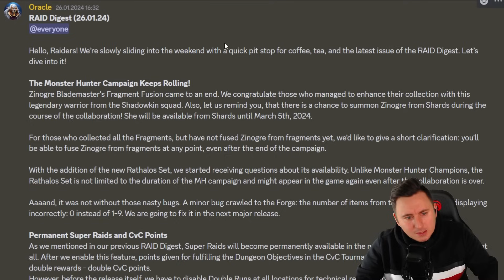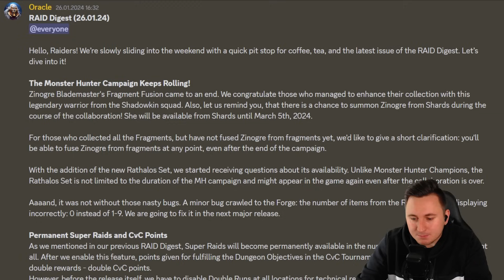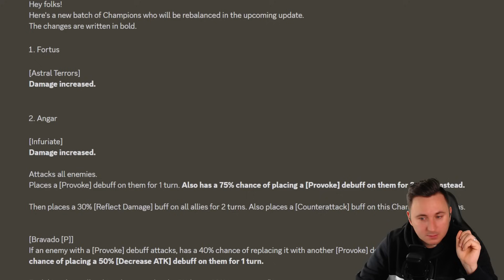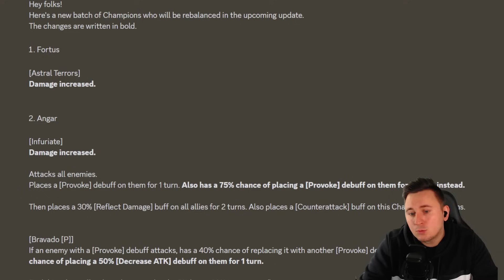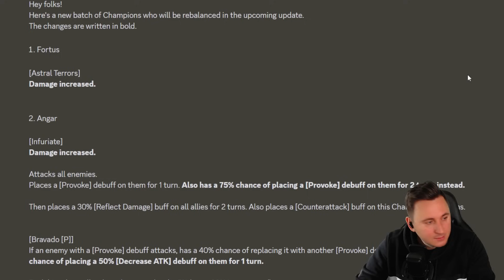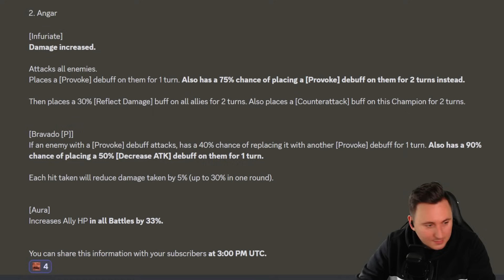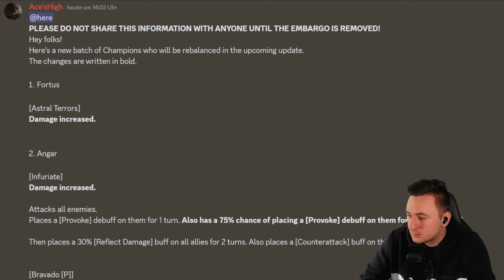Raid: Shadow Legends | Das ist ein WITZ! Plarium? Was soll das?! Angar und Fortus BUFF